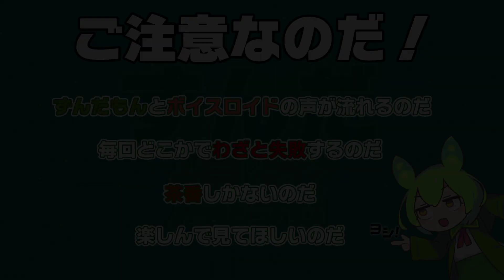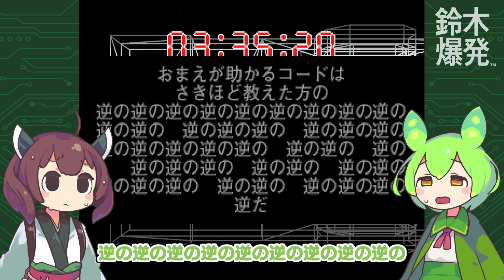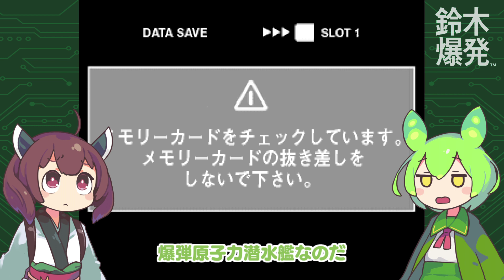【鈴木爆発】ずんだ爆発 #10「敵の潜水艦を発見！」【ずんだもん＆東北きりたん】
ずんだもんたちが楽しく爆弾解体する動画です

狭い海域に潜水艦いすぎだろ

次回→毎週水曜日２０時更新なのだ